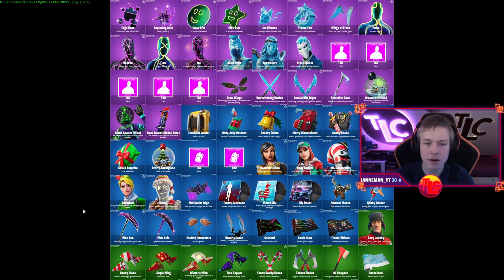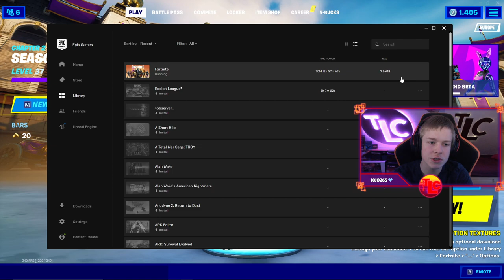Das LETZTE Update in 2020🔥|⚡Fortnite Update 15.10 Patch Notes⚡| Deutsch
Fortnite Update 15.10 Patch Notes | Alle Änderungen, Leaks, ...
In diesem Video zeige ich euch alle Änderungen und die inoffiziellen Update 15.10 Patch Notes. Darunter gibt es dieses Mal den neuen Spy Within Modus, den Snowdown mit dem Air Royale Modus, den neuen Fortnite Performance Mode und die neue Option, welche Pre-Edits blockiert.